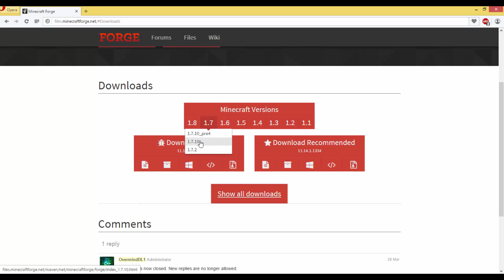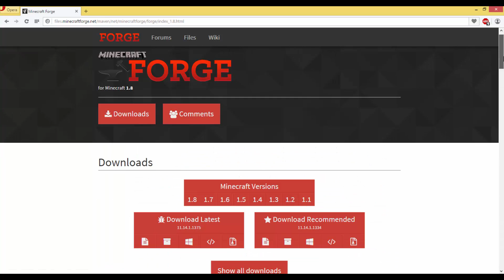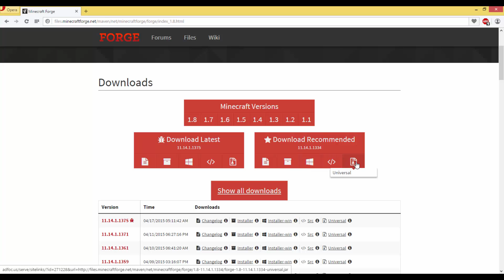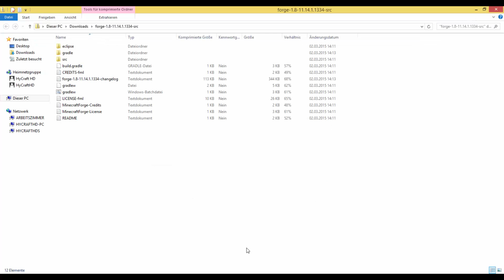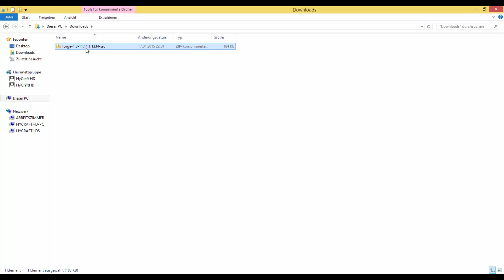Neue Files Seite von Minecraft Forge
Die Seite hat sich ein bisschen verändert!
Und bitte nutzt Java 7!